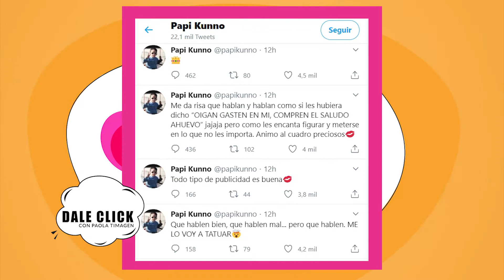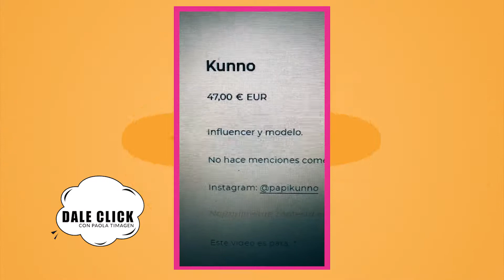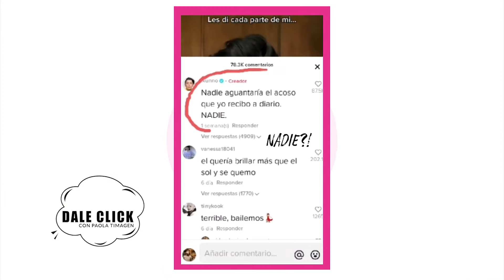Lo que no sabias de Kunno | DALE CLICK | CB Televisión